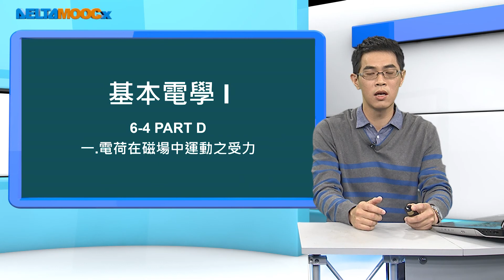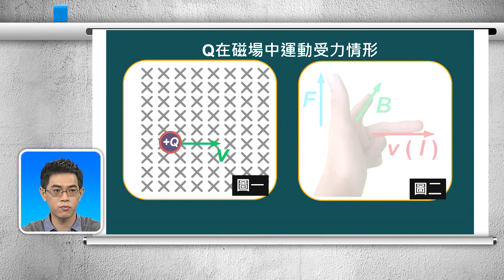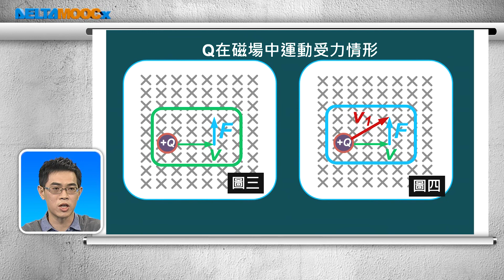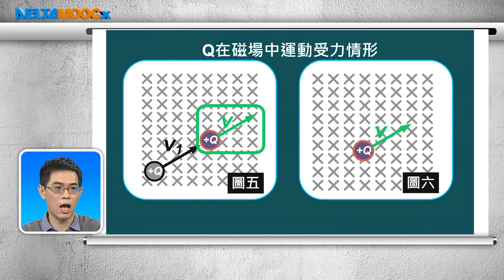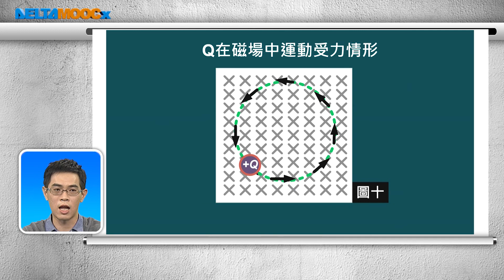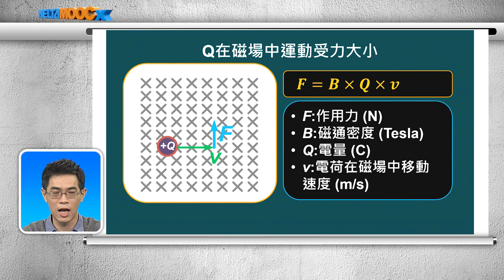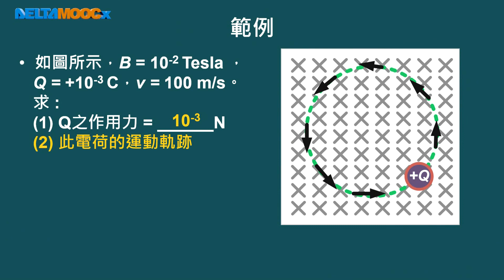高中基本電學_第六章 電感與電磁_6-4 電磁效應_6-4 PART D 電荷在磁場中運動之受力、範例_陳政旭